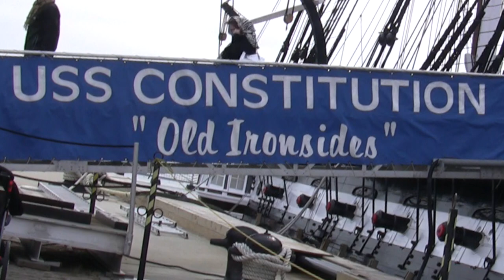USS Constitution Video Large